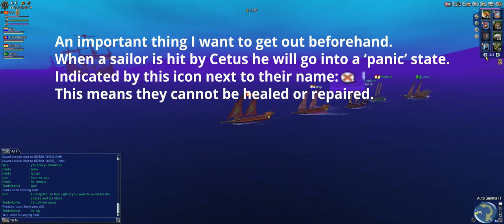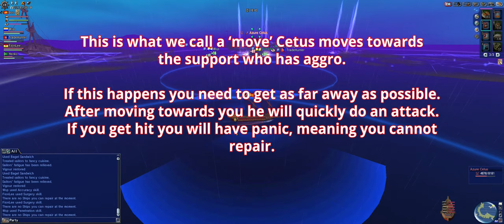Uncharted Waters Online: Sea of Wonders Support Guide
Players:
boo
Wsp
Henks
TradeHunter
FionLee